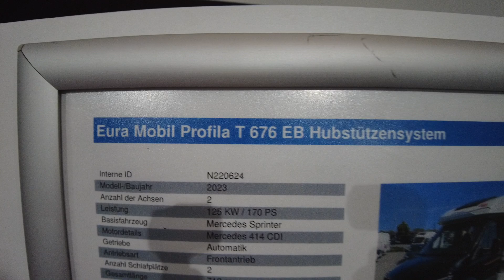7m Luxury camper 2023 EURAMOBIL Profila 676